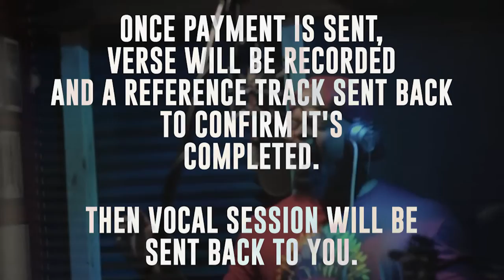Annual Discount Sale of Kutt Calhoun features!!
Black Gold Ent. Presents the 3rd Annual discount sale for verses from Kutt Calhoun. This sale starts NOW thru to Feb. 28th 2021!! From now to Dec. 31st 2020 features go for $750.00, and from jan. 1st - Feb. 28th2021 features will be $1,000 a verse. DON'T MISS OUT ON THIS LIMITED TIME ONLY SALE! Thanks guys, LET'S GET IT.